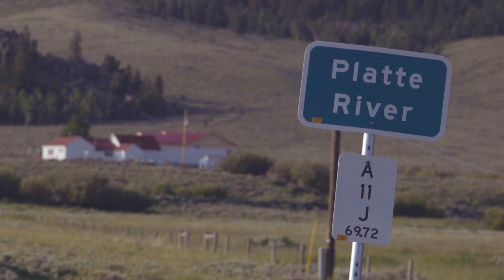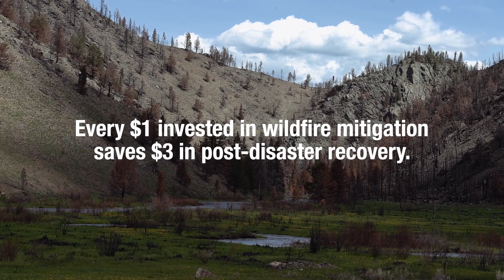Forest Health & Watershed Management Planning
Water users in Colorado rely on the state's 24 million acres of forested watersheds to provide water for drinking, irrigation, recreation, industrial uses and aquatic and wildlife support.  Suppression of fire has led to unhealthy forests and extreme fire risks. This video focuses on the impacts of fire and the importance of proactive planning and management in reestablishing healthy forests and protecting water quality and quantity.